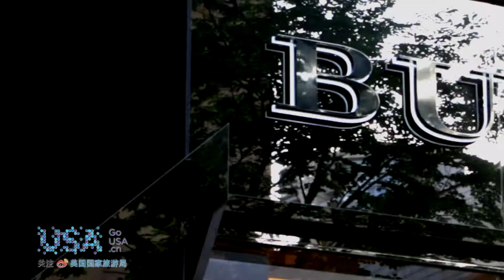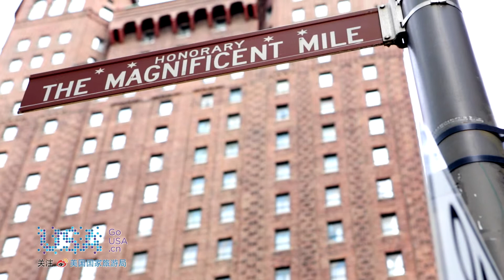伊利諾伊州芝加哥